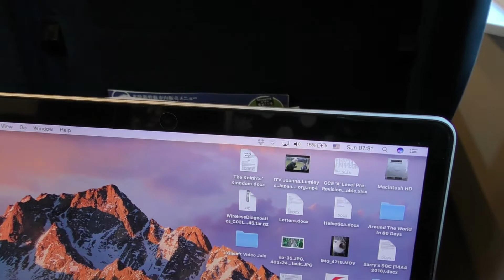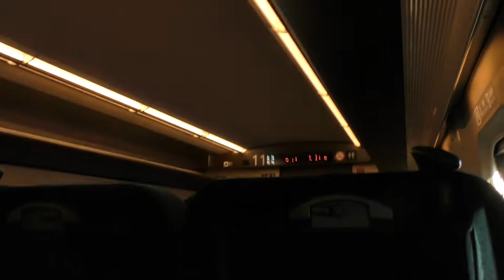E7系新幹線 F2編成 かがやき503号 金沢行き 上野駅から大宮駅間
Date: Sunday, 11 December 2016

After filming the brief section between Tokyo and Ueno, I decided to film more videos to make the in-bound trip to Kanazawa complete. Here, the Shinkansen "KAGAYAKI" Superexpress No. 503 bound for Kanazawa departs Ueno Station and travels to Omiya Station.